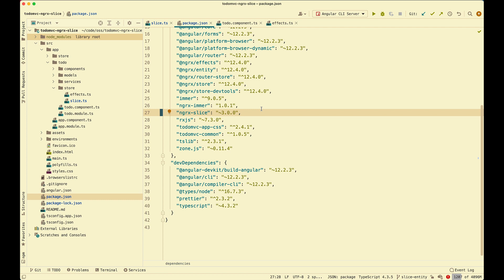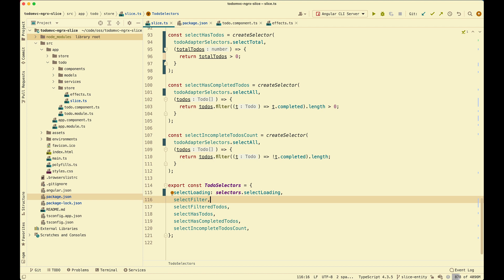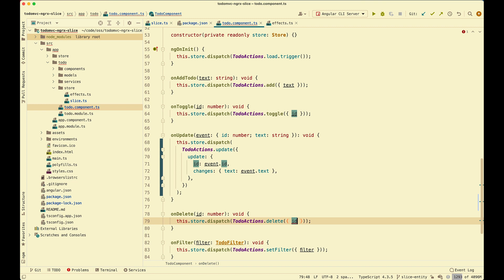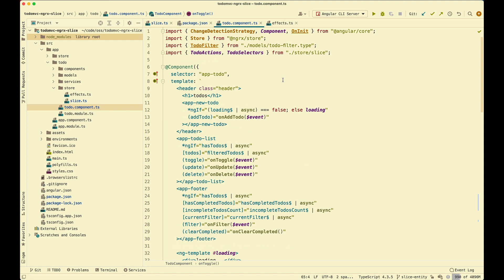NgRx Slice Entity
In this video, I introduced and walked through how to use NgRx Slice Entity with createSliceEntityAdapter.